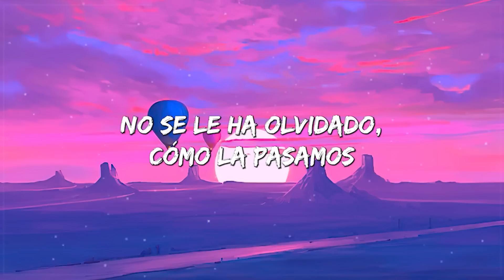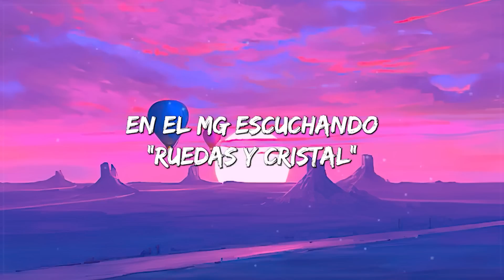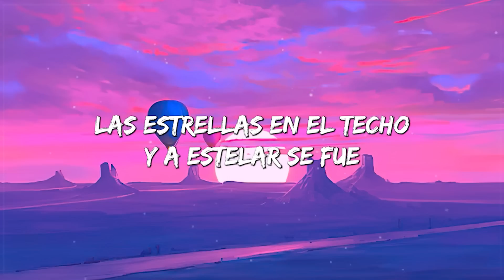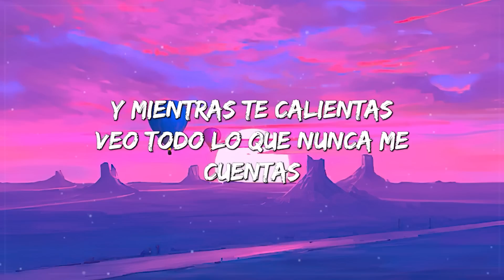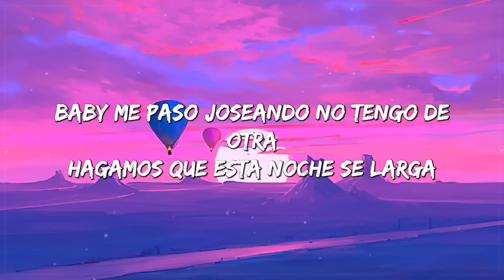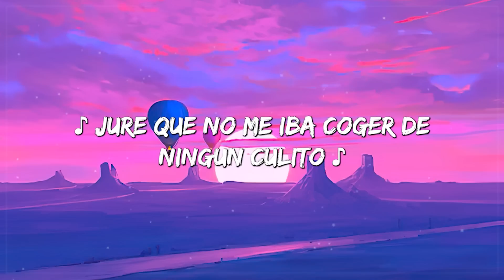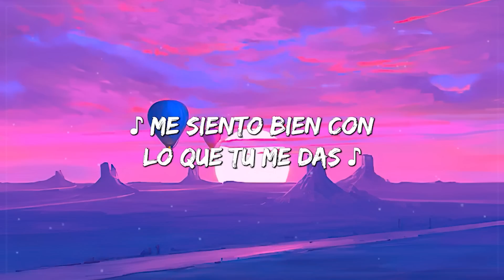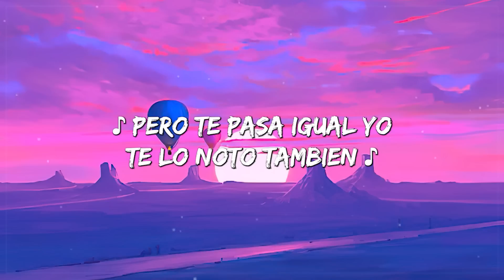Yng Lvcas & Peso Pluma - La Bebe (Remix/Letra)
Letra / Lyrics for "La Bebe Remix" by Yng Lvcas and Peso Pluma:

[Letra de "La Bebe (Remix)"]